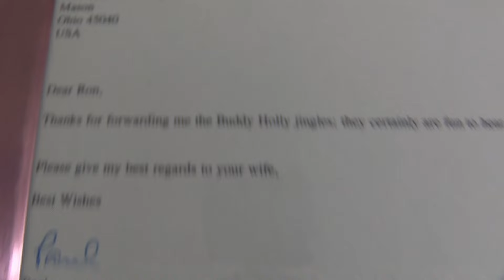The Story of The Buddy Holly Jingles For KLLL Lubbock Radio Stories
In 1958, Buddy Holly recorded two jingles for his hometown radio station, KLLL Lubbock. When I worked there during school, I found a copy. In 2001, I sent a copy of the tape to a Rock and Roll icon and received a thank you letter in return.
These are stories from my radio career.